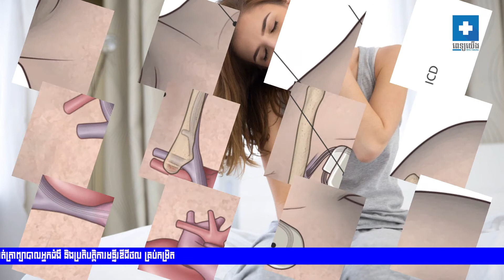6 reasons why you have neck pain, and how to self-treat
Neck pain is so common that it occurs to you very often. Sometimes, we wonder why we have this pain. Check this to find out the reason why you have neck pain, and some tricks to cure it by yourself.